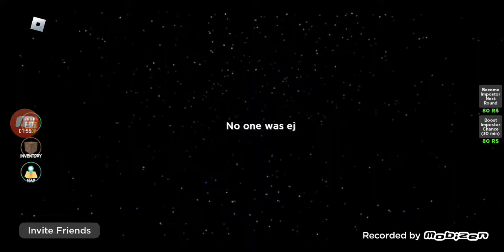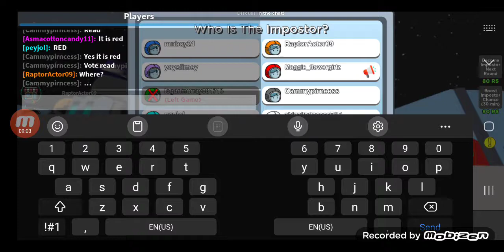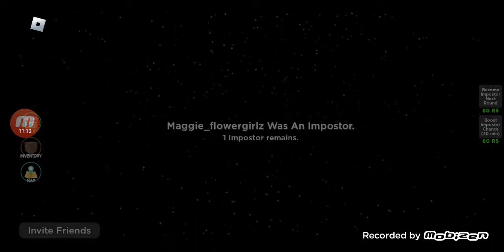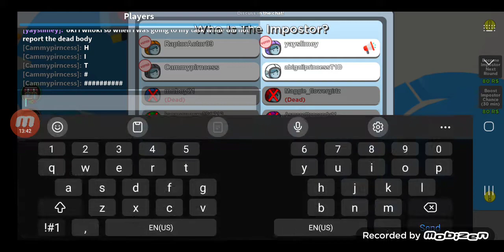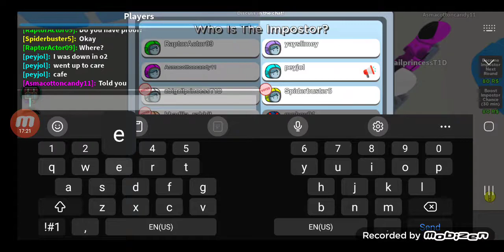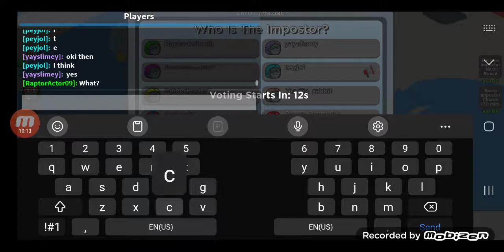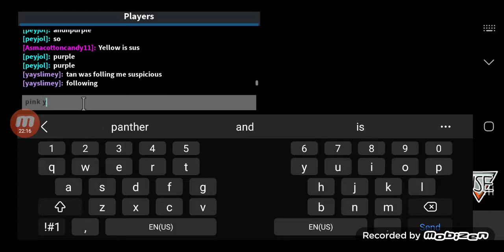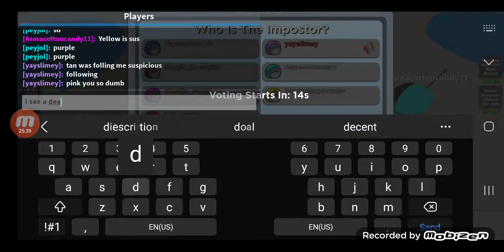Among us in Roblox